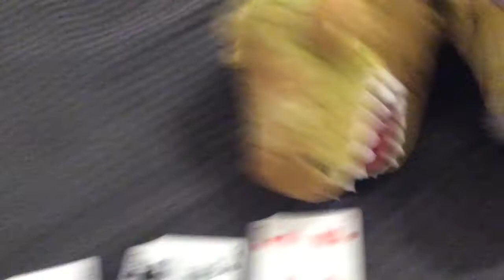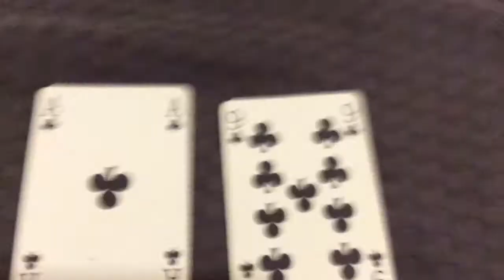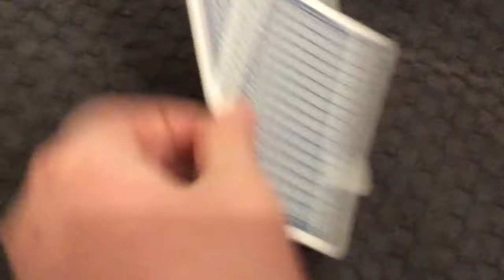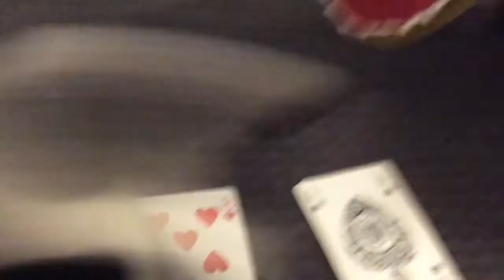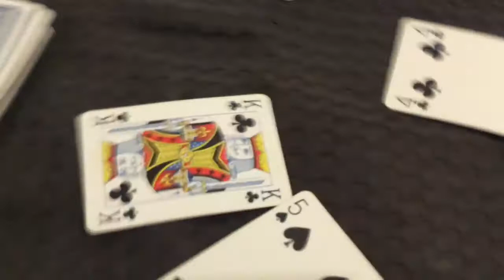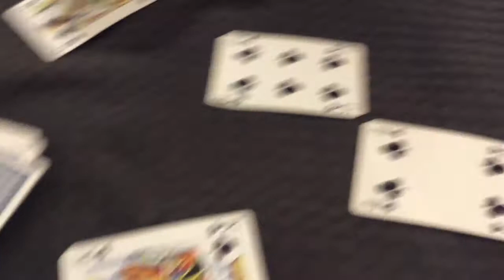Dino Plays Blackjack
Dino wins all of the money and he goes back home and eats humans and then he gives the money to charity.